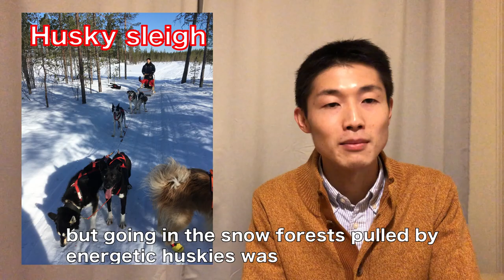My Memory of Winter Work in Rovaniemi, Finland［ENG Sub］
0:00   About Rovaniemi
1:02   About winter work
1:53   Santa Claus Village
3:53   Northern lights hunting
6:56   Husky sleigh
7:40   Reindeer sleigh
9:36   Unique local meals

Through this channel I'm hoping to share my experience in Finland and sometimes abroad, including culture, career, lifestyle and travel diaries.

You could check my blog and Twitter, where I actively share my experience and learnings. :)

フリーBGM「Good Morning Sunshine」／作（編）曲 ： modus